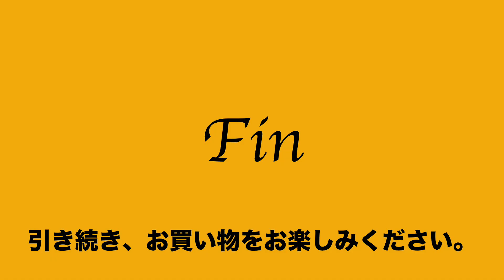23:2022:08:28 サザビー SAZABY